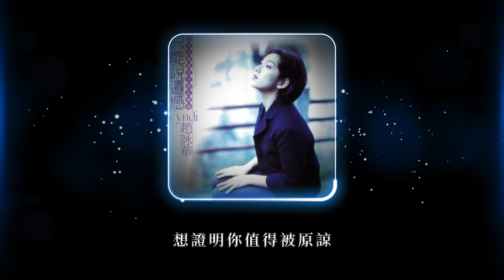趙詠華 Cyndi Chaw -《散心》Official Lyric Video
收錄於1997年2月 | 只能說遺憾
►散心
詞：姚若龍  曲：殷文琦
編曲：洪敬堯

我知道你心情很糟
也知道事情結束了
很抱歉我卻還做不到
給一個釋懷的微笑

你知道我心如火燒
也知道我承受多少
好多次我幾乎放棄了
卻又想起我們說要一起變老

去散散心好嗎
去曬一曬陽光
就選一個暖暖的遠遠的
安靜的地方
看是不是可以
忘了一切回到過往
不說謊不裝傻
有什麼都講

去散散心好嗎
就兩個人分享
在旅行中快樂的浪漫的
慢慢不感傷
我是真的愛你
才能夠擁有這份力量
想證明你值得被原諒

去散散心好嗎
去曬一曬陽光
安靜的地方
看是不是可以
不說謊不裝傻
有什麼都講

去散散心好嗎
就兩個人分享
慢慢不感傷
我是真的愛你

去散散心好嗎
就兩個人分享
慢慢不感傷
我是真的愛你
經典與復刻，一起來聽歌！